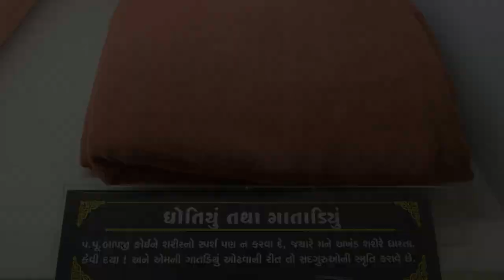Sadhuta Na Shangaar | Gurudev Bapji Mahima | Short Satsang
Swaminarayan Mandir Vasna Sanstha also known as Shreeji Maharaj no Vahalo Samaj or SMVS is an organization within the Swaminarayan Faith which propagates the preaching and teaching of Swaminarayan. Devnandandasji Swami, respectfully addressed as Bapji by his devotees and followers, is the founder and mentor of the organization. Multifaceted activities in areas like social, cultural, educational, religious fields are carried out by SMVS under the directions and guidance of our current Guru, HDH Swamishree, according to the inspirations and visions given  to us by our founder, Gurudev Bapji.